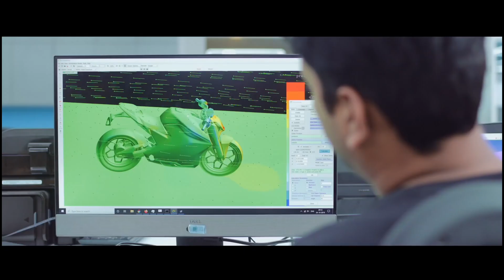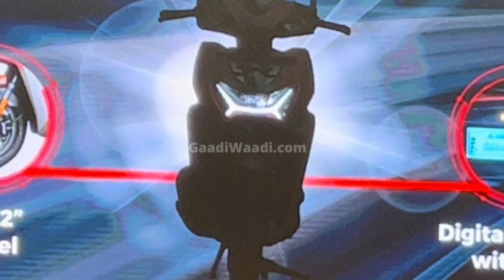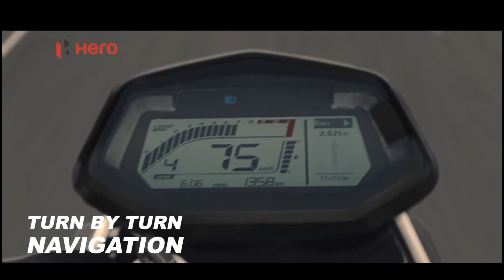⚡TOP 5⚡ Upcoming Bikes Under 2 Lakh Launch this Month🔴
Which bike should I buy in 2022 under 2?
Which Bike will launch in 2022?
Which bike is best for daily use under 2 lakh?
Which is the safest bike?

best bikes under 2 lakh
upcoming bikes in india under 2 lakh 2022
naked bikes under 2 lakh
bikes under 2.5 lakhs
ducati bikes below 2 lakhs
bikes under 1.5 lakh